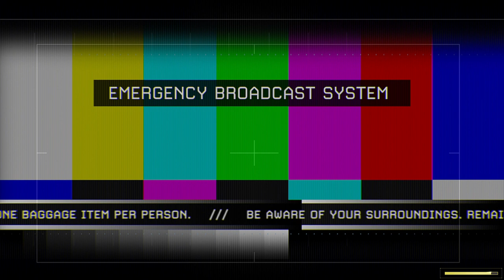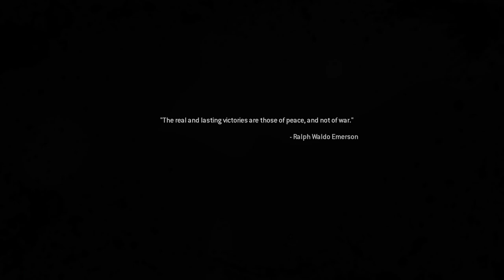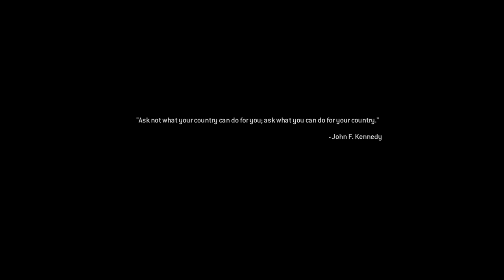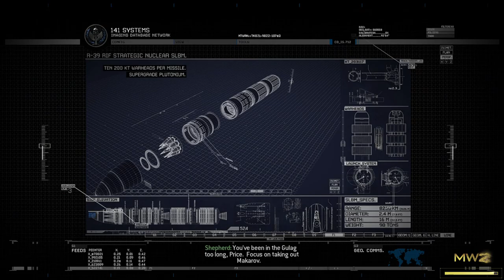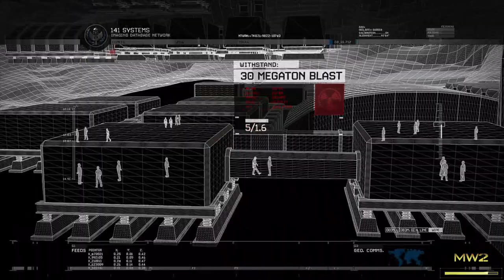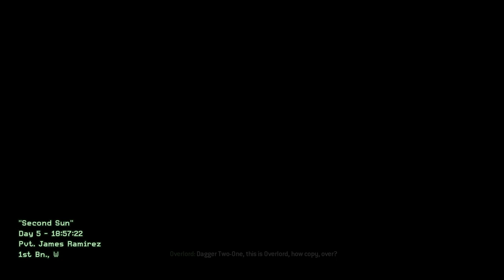Call of Duty® Modern Warfare® 2 Campaign Remastered Walkthrough Part 9,10,11, and 12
Continuation from our previous adventure